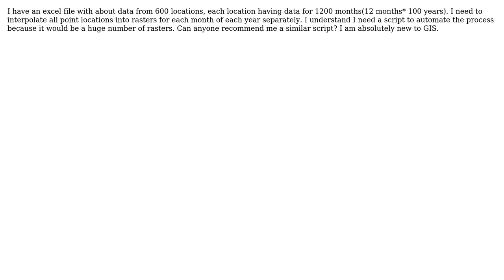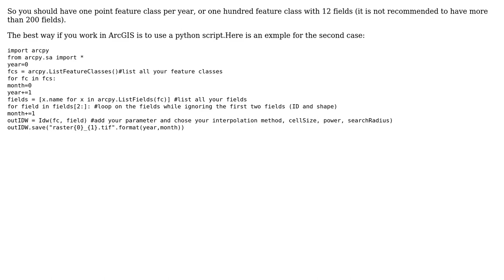GIS: Iterative interpolation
With thanks & praise to God, and with thanks to the many people who have made this project possible! | Content (except music & images) licensed under CC BY-SA | Music | Images & others | With thanks to user radouxju user PolyGeo user Meetpal and the Stack Exchange Network Trademarks are property of their respective owners. You are responsible for your own actions.